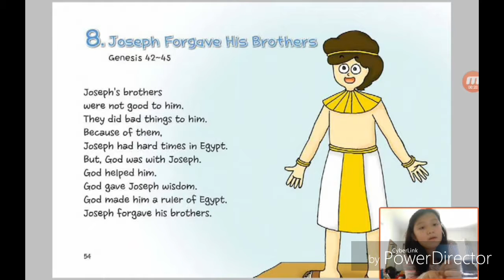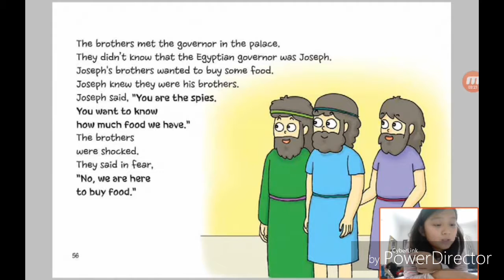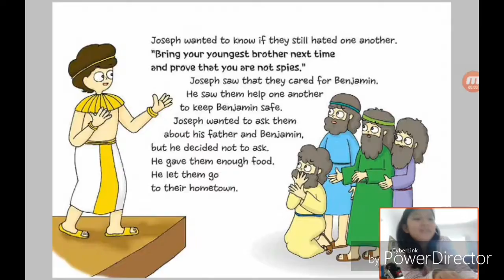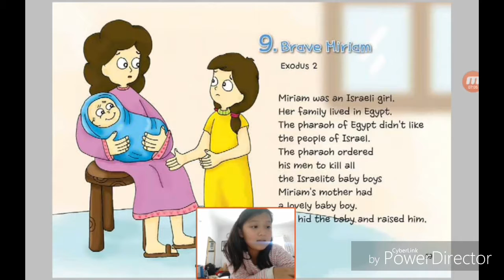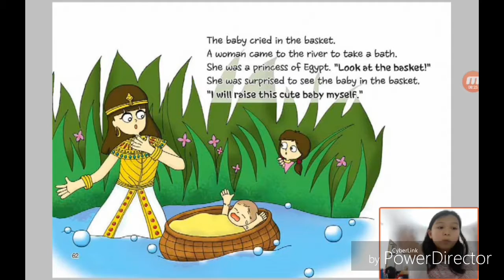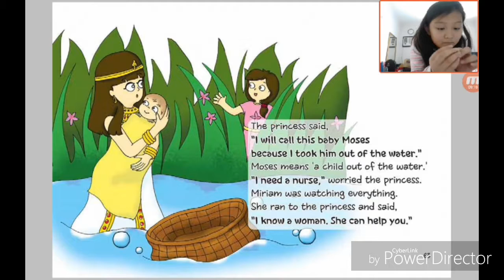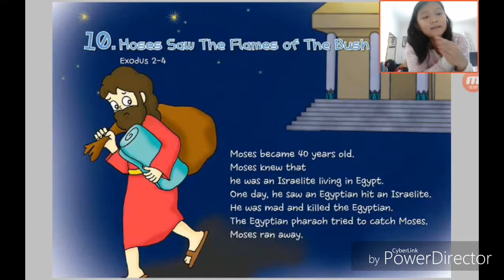‹Kids›Grace：8 Joseph Forgave His Brothers in Genesis 42